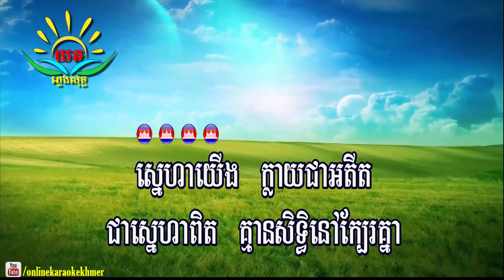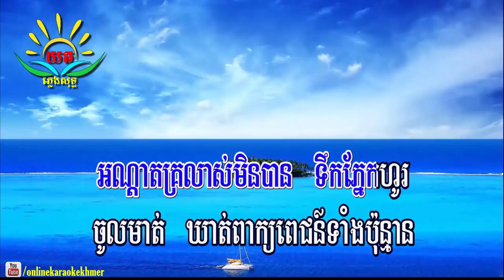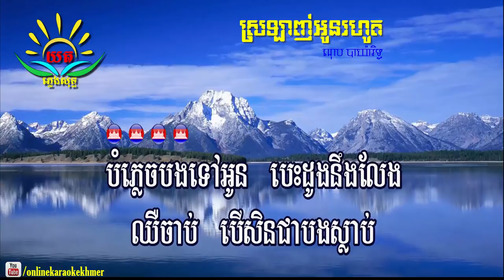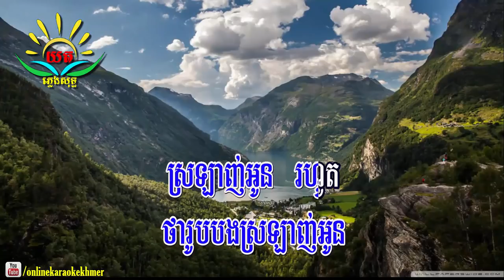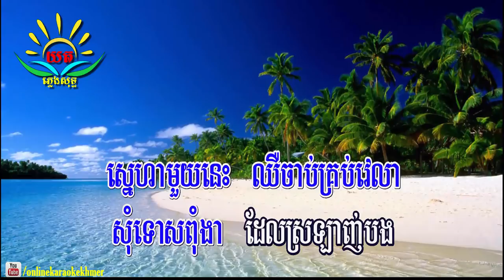ស្រឡាញ់​អូន​រហូត​ ៖ ភ្លេងសុទ្ធ​(ណុប​ បាយ៉ារិទ្ធ ) Srolanh Oun Rohot Karaoke